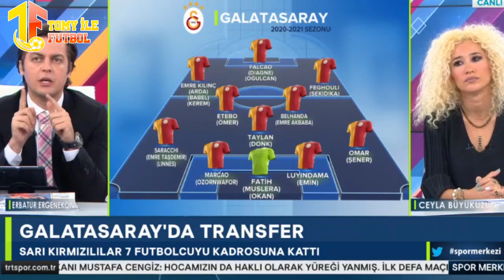"Galatasaray Bu Kadroyla da Şampiyon Olur" l Erbatur Ergenekon'dan Galatasaray Yorumları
Erbatur Ergenekon ve Ceyda Büyükuzun Spor Merkezi programında Galatasaray hakkında yorumlarda bulundu.

İşte tüm gelişmeler ve dataylar..